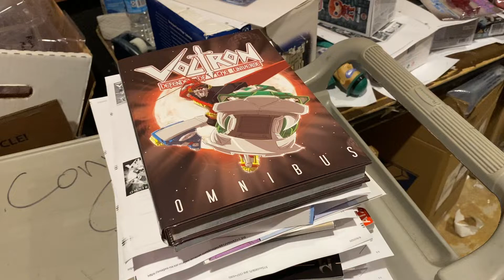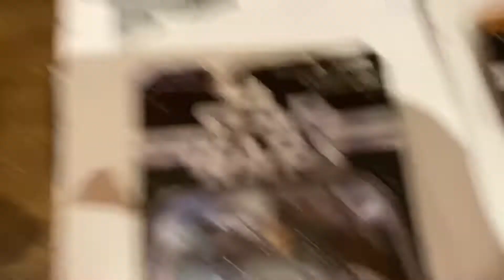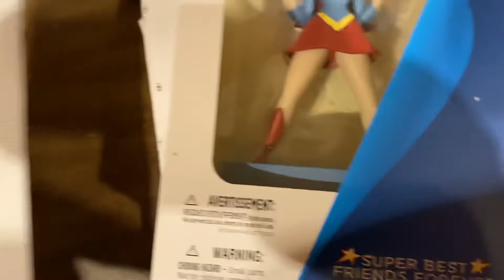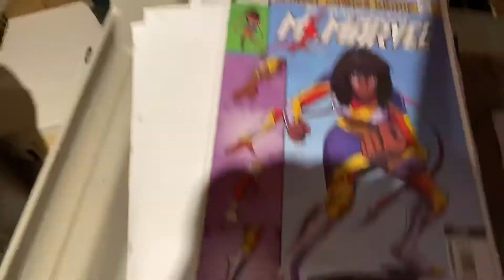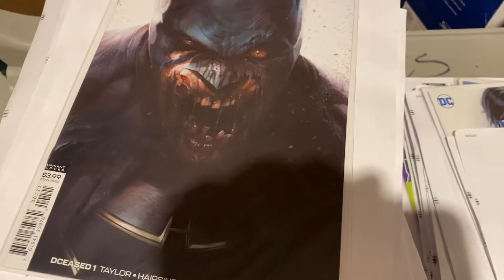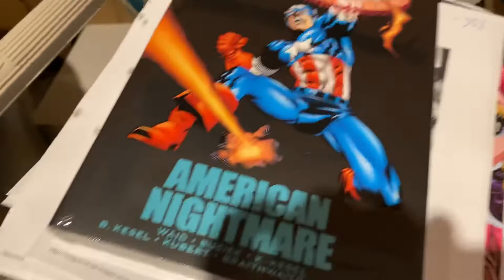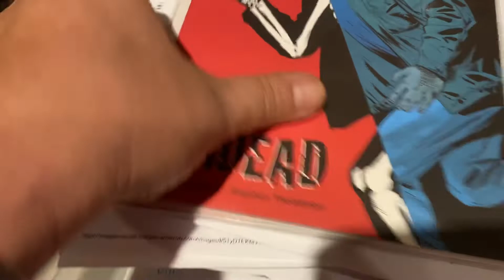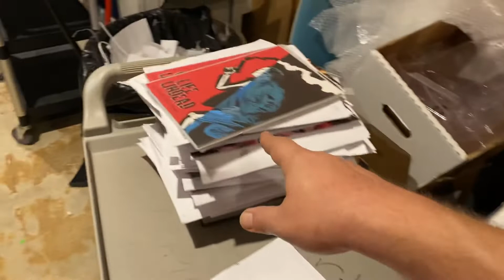from whatsmovingwithD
StarWars and voltron and hotspecs oh my!!!
Wonderworldcomics.com/amazon